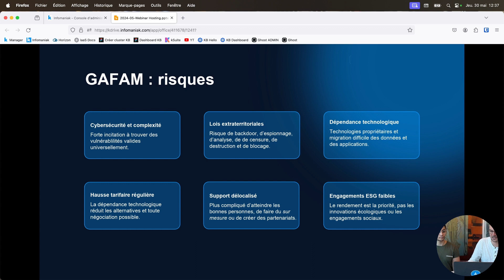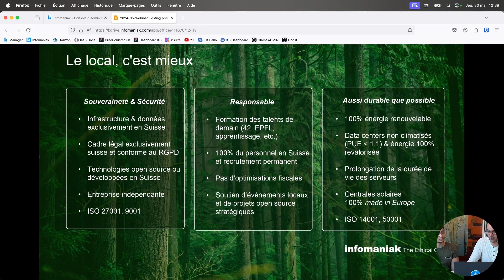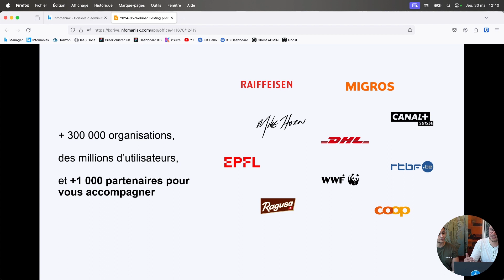The hidden risks of partnering with big tech: understanding GAFAM's impact on your Business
Discover the risks and implications of working with tech giants like Google, Amazon, Facebook, Apple, and Microsoft (GAFAM).

From technological dependence to privacy concerns, this video explores why it is crucial to consider these aspects before committing.

For more secure and privacy-respecting alternatives, check out our recommended solutions on Infomaniak